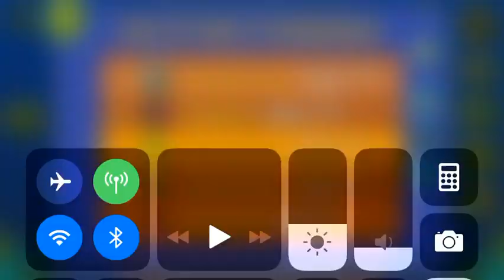Path of Dark 2 (All Coins)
1st Coin: 0:11. Jump to get the coin, however drop down to safely get out.

2nd Coin: 0:55. Zag close to the top slopes to get the coin.

3rd Coin: 1:04. Hit the blue orb to get the coin.